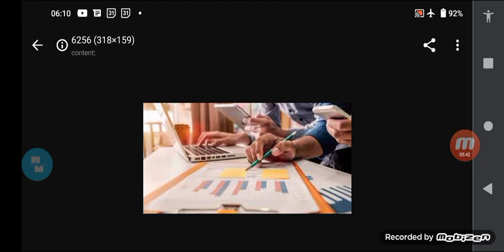1. Elaboração de Orçamentos - Apresentação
Elaborar orçamentos não é algo só para equipes financeiras! Cada decisão de um gestor precisa ser fundamentada nos recursos que ele tem à disposição. Aprender a elaborar orçamentos permite que você aloque os recursos de forma inteligente, expresse suas expectativas financeiras e mantenha as equipes alinhadas.